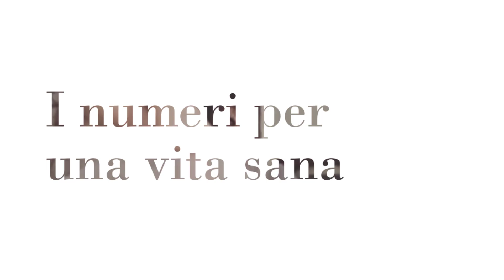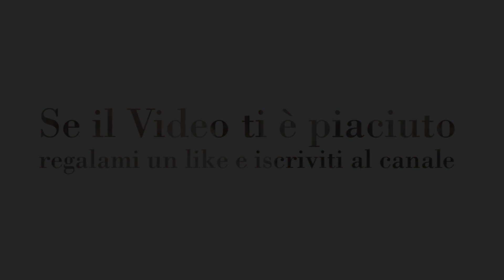I numeri per una vita sana